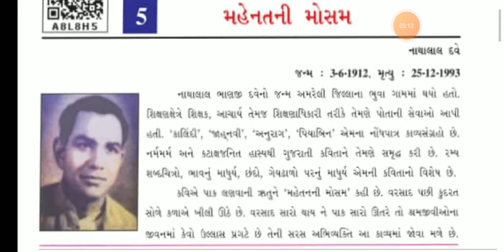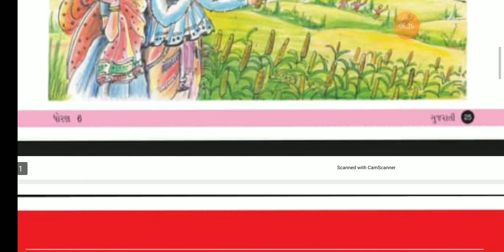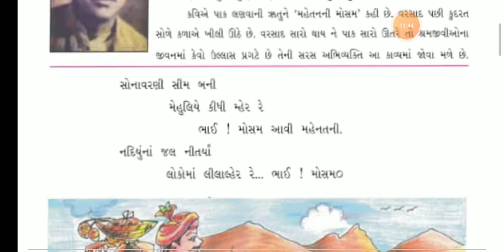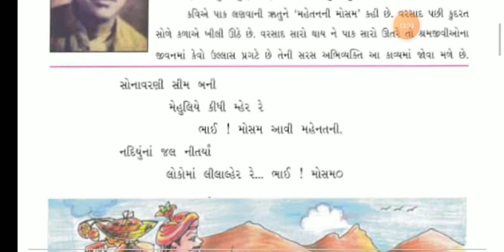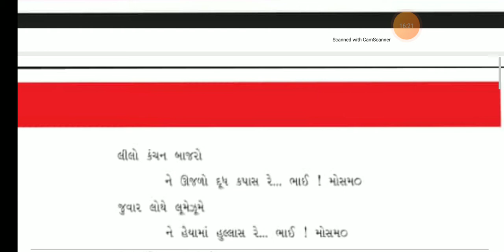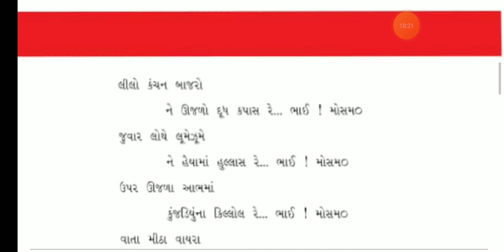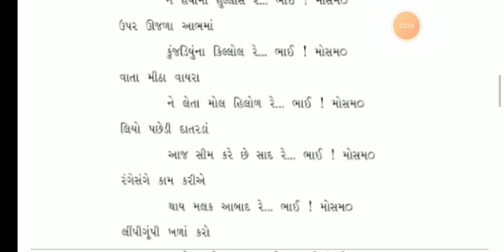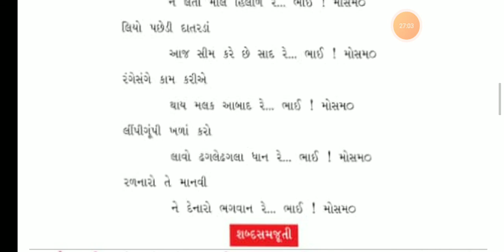Std 6 Gujarati ch 6 part 1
Std 6 ch 6 Mahenatni mosam